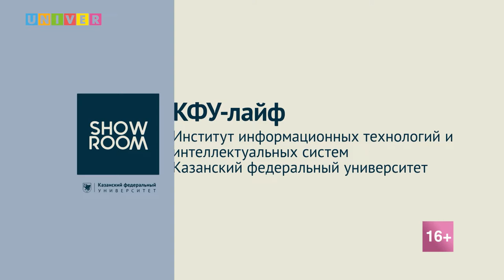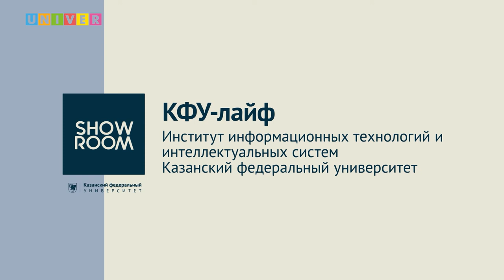КФУ-лайф. Институт информационных технологий и интеллектуальных систем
Поступление в вуз - страшный и сложный процесс... Если ты не смотрел КФУ-лайф! На вопросы абитуриентов о поступлении в Институт информационных технологий и интеллектуальных систем Казанского федерального университета ответили:

Михаил Абрамский - директор Института информационных технологий и интеллектуальных систем КФУ
Ирина Максимова - заместитель директора по развитию ИТИС КФУ